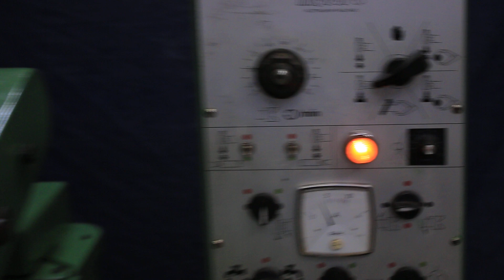5" X 12" MYFORD HIGH-PRECISION (MADE IN ENGLAND) GRINDER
5" X 12" MYFORD HIGH-PRECISION (MADE IN ENGLAND)
 HYDRAULIC CYLINDRICAL GRINDER

** SWING DOWN I.D. ATTACHMENT AVAILABLE AVAILABLE TO PURCHASE
    FOR THIS MACHINE **

  MODEL: MG12-HPM    S/N: HPM-158739    NEW: 1985

MAXIMUM GRINDING DIAMETER 3"
SWING OVER TABLE 5"
CAPACITY BETWEEN CENTERS 12"
MAXIMUM TABLE TRAVEL 13-3/4"
TABLE SWIVELS EITHER WAY 10 DEGREES
TABLE TRAVEL PER REV. OF HANDWHEEL 0.44"
HYDRAULIC TABLE TRAVERSE 0 TO 120" IPM
DWELL (CARRIAGE) 0 TO 8 SECONDS

  WHEELHEAD (ALL GRADUATIONS, ON WORK DIAMETER):
TOTAL TRAVEL BY FEED SCREW 3-7/8"
HYDRAULIC RAPID RETRACTION 1-1/8"
INFEED PER REV. OF HANDWHEEL 0.04"
WHEEL FEED GRADUATION 0.0002"
FINE FEED TO DEAD STOP 0.00005"
TOTAL PLUNGE INFEED 0.025"
PLUNGE FEED RATE, MAXIMUM 0.125" IPM
PLUNGE FEED RATE, MINIMUM 0.0025" IPM
INTERMITTENT INFEED, COARSE, MAXIMUM 0.002"
INTERMITTENT INFEED, FINE, MINIMUM 0.00005"
SPARKOUT 0 TO 50 SECONDS
WHEEL SPEEDS (2) 1830 & 1988 RPM
GRINDING WHEEL 12" X 1-1/2" X 5"
MINIMUM WHEEL DIAMETER FOR ZERO WORK DIAMETER 10"

  WORKHEAD:
SPINDLE SPEEDS, INFINITELY VARIABLE 50 TO 900 RPM
CAPACITY THRU STANDARD DRAW TUBE 3/4"
MAXIMUM COLLET CAPACITY 3/4"

EQUIPPED WITH:
HYDRAULIC TABLE TRAVERSE
AUTOMATIC INFEED
PLUNGE INFEED
VARIABLE DWELL @ EACH END OF TABLE MOVEMENT
AUTOMATIC HYDRAULIC RAPID ADVANCE AND RETRACTION
  OF GRINDING WHEELHEAD
SPARKOUT TIMER (1 TO 50 SECONDS)
VISUAL INDICATION OF FEED - A LARGE SCALE MOUNTED ON
  THE TOP OF THE FRONT CONTROL CONSOLE PERMITS
  MONITORING OF THE FEED CYCLE.
DEPTH OF FEED ADJUSTMENT CONTROL (GRADUATED .0001")
AUTOMATIC CYCLE/MANUAL OPERATION SELECTOR
COARSE/FINE FEED CHANGEOVER
INFINITELY VARIABLE WORKHEAD SPINDLE SPEEDS
AUTOMATIC LUBRICATION FOR WHEELHEAD AND CARRIAGE WAYS
SEPERATE ELECTRICAL CONSOLE CONTROL
COOLANT SYSTEM

    FOR THIS MACHINE **

** INSPECT UNDER POWER IN OUR HARRISON, N.J. WAREHOUSE **
** EXCELLENT CONDITION & APPEARANCE - ORIGINAL PAINT **